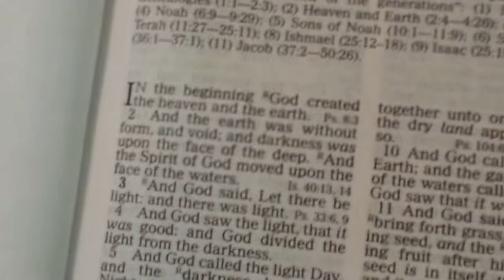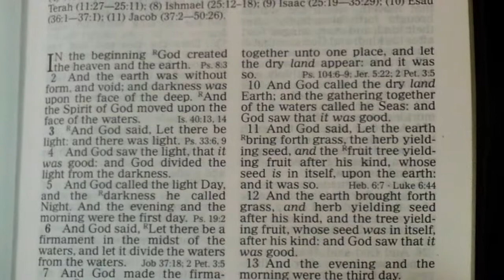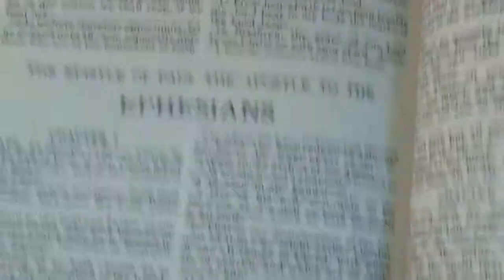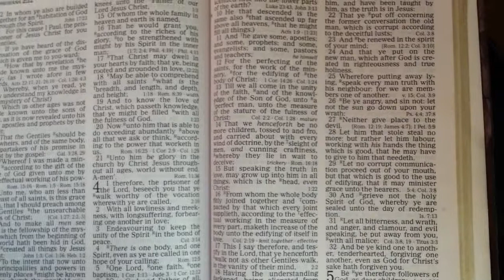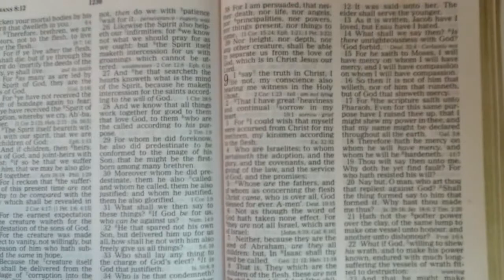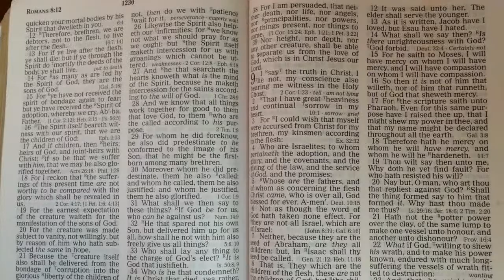Mom speaking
Mom I speaking at Friendship